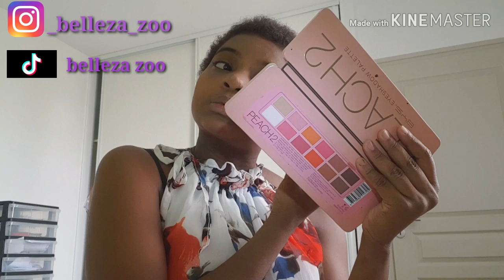Grwm: soirée & sorties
||Clique sur la 🔔pour avoir plus toutes mes vidéos||
Plus de partage sur les réseaux

 📽YouTube c'est une passion que je pratique des que je suis temps libre.